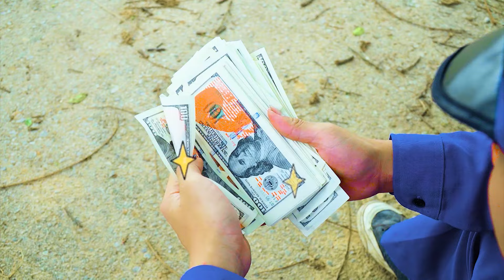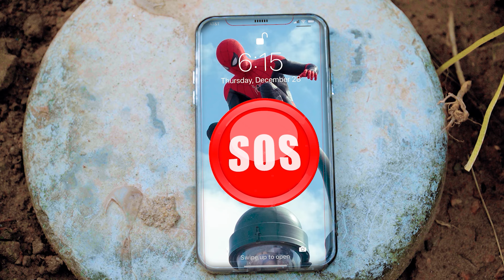TEAM SPIDER MAN in REAL LIFE #7 | Aquaman and the Lost Kingdom - ONE PIECE LIVE ACTION